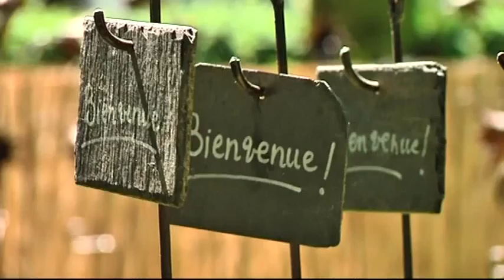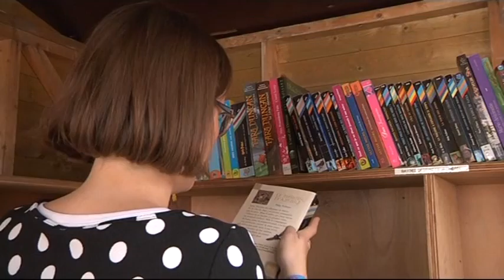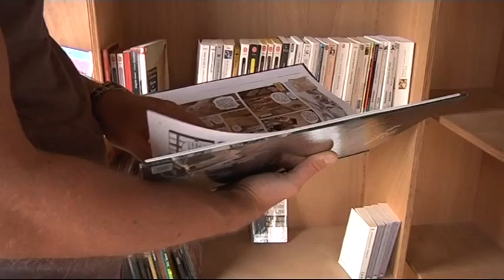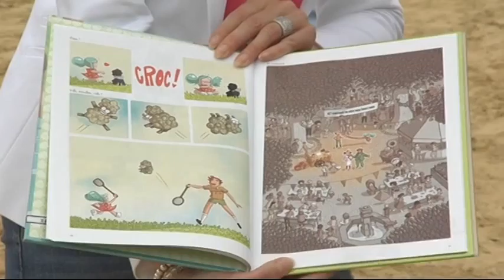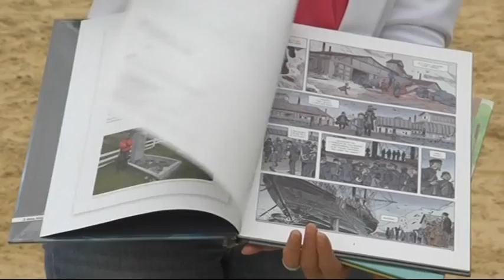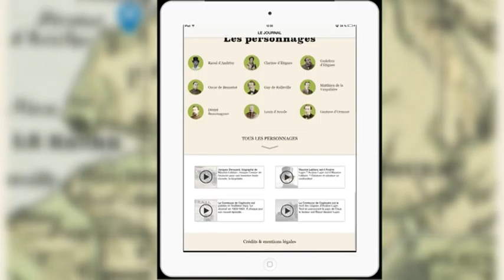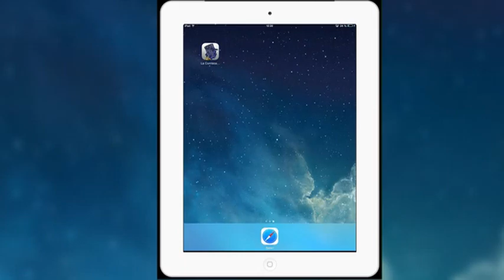140715 Ca vaut le detour P1